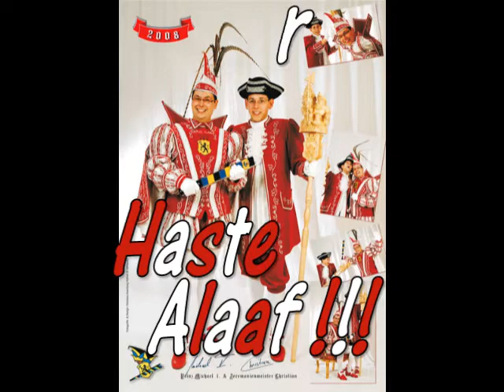Karnevalssonntag in Hastenrath 2008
mit Prinz Michael I. und Zeremonienmeister Christian.